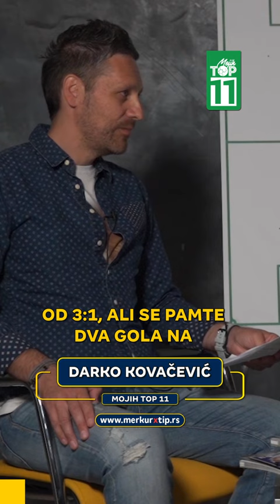"Za Juve sam dva najdraža gola dao Interu." - Darko Kovačević - Mojih TOP 11